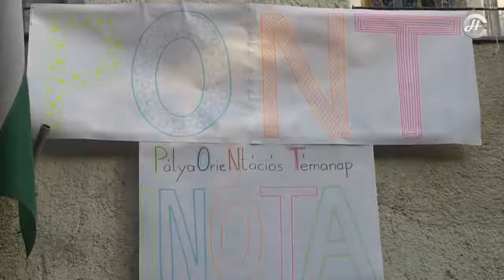Palotai Presszó 2018.10.26. (péntek)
Tartalomból:
- 55. éves az Inotai Kertbarát Kör Egyesület
- Pályaorientációs témanap az Inotai Tagiskolában
- Alakreform Rubint Rékával